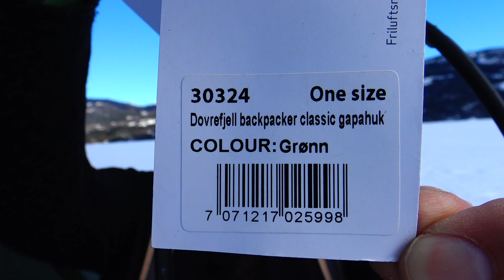Dovrefjell Backpacker Classic II Gapahuk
For å ha et alternativ til hengekøye på turer over tregrensa så skaffet jeg meg en gapahuk. Det er en Dovrefjell Backpacker Classic II Gapahuk kjøpt på magasinet.no

Det er en rimelig gapahuk til under 500 kroner inklusiv frakt. Den er frittstående, altså man trenger ikke å plugge den fast i bakken med teltplugger, så det er lett å flytte den hvis vinden snur.